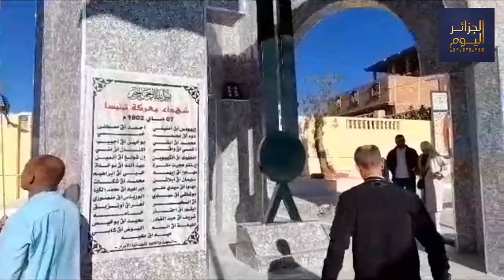◀️ وزير_التعليم_العالي يحتفل بذكرى مظاهرات 11 ديسمبر من تمنراست الجزائر هام #2023